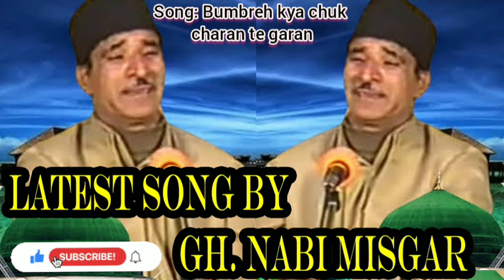Bumbreh Kya Chuk Charan Garan Kalame Naima Saeb Singer Gh Nabi Misgar@kashmirisufimusicacademy3116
Bumbreh Kya Chuk Charan Te Garan Kalame Naima Saeb Ra Singer Gh Nabi Misgar‎@kashmirisufimusicacademy3116
 New song recorded by kashmiri sufi music academy